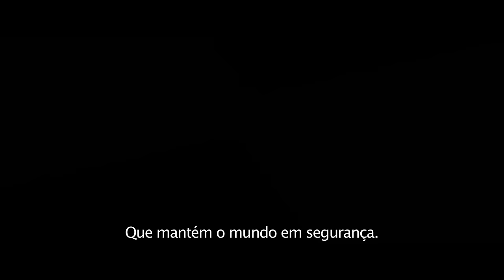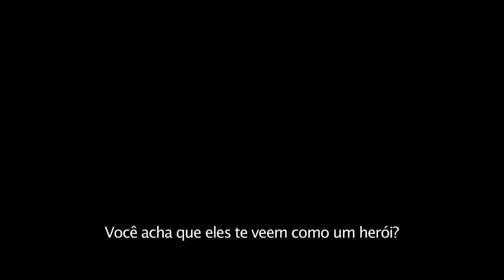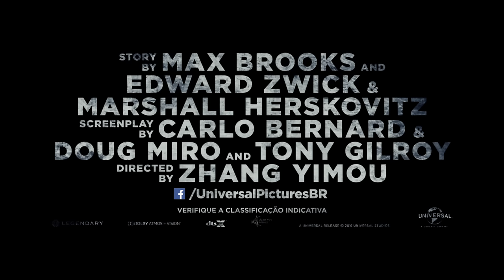A Grande Muralha - Trailer Oficial 2 (Universal Pictures) [HD]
A Grande Muralha - 23 de fevereiro nos cinemas.

Protagonizado por Matt Damon e com direção de Zhan Yimou (Hero, House of Flying Daggers), um dos mais competentes visual stylists do momento, a produção “A Grande Muralha", da Legendary, conta a história de uma força de elite que dá um último apoio para a humanidade na construção da estrutura mais icônica do mundo.

Primeiro filme de língua inglesa produzida por Yimoy é também o maior filme já feito inteiramente na China. A Grande Muralha também traz Jing Tian, Pedro Pascal, Willem Dafoe e Andy Lau no elenco. O filme será lançado em 3D pela Universal Pictures.